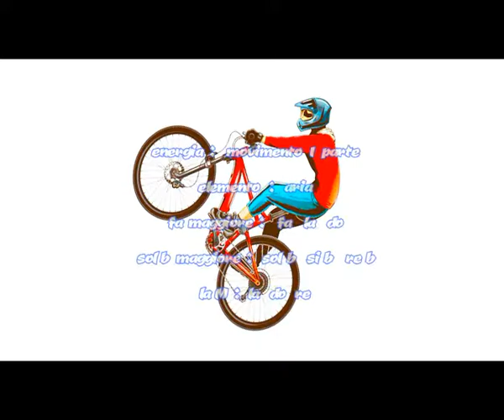Oriental scale(modo orientale) - movimento 1 parte